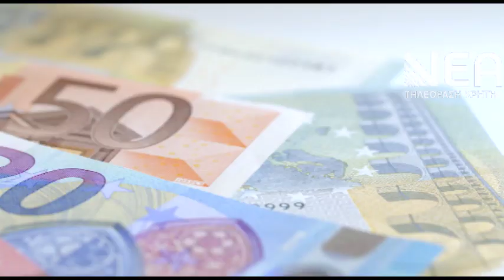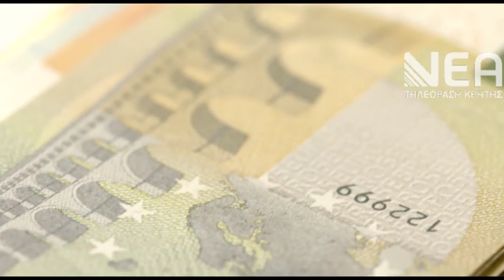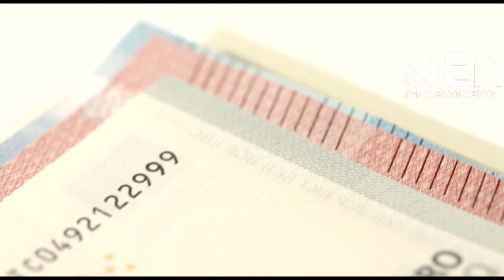ΝΕΑ ΚΑΠ 2023